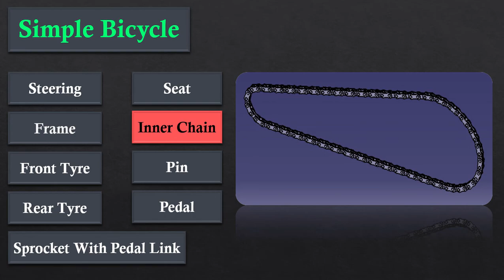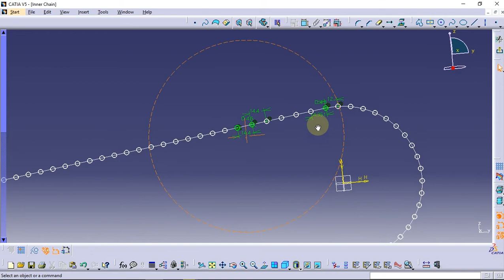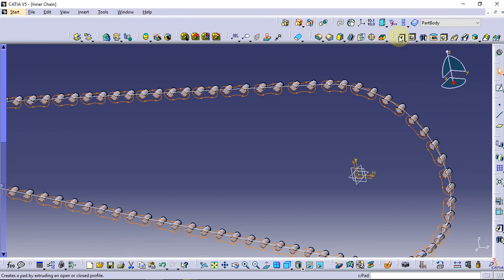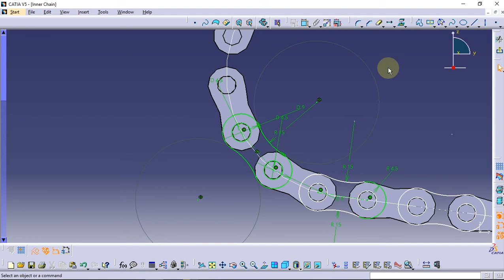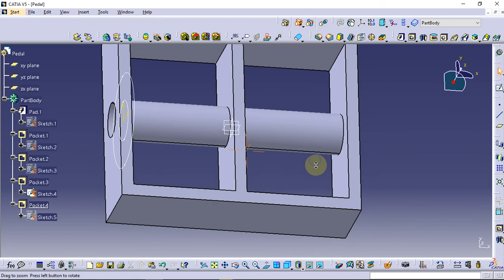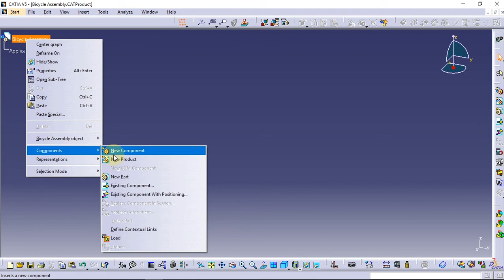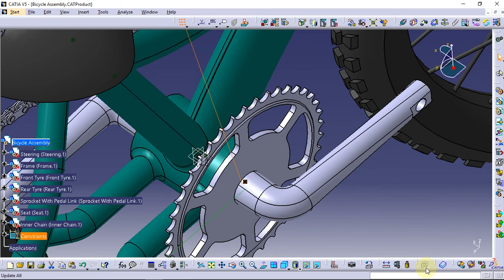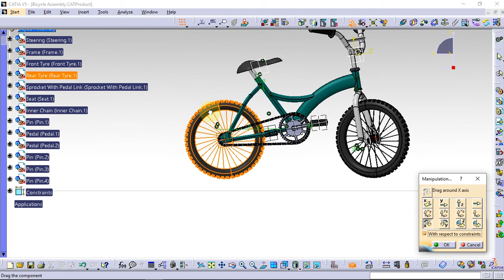Design Simple Bicycle in Catia (Part-3)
00:00:00 Start
00:00:07 Inner Chain
00:26:38 Pin
00:27:37 Pedal
00:38:03 Simple Bicycle Assembly